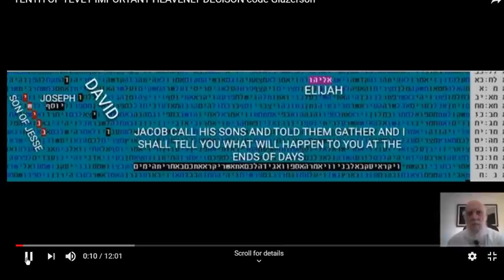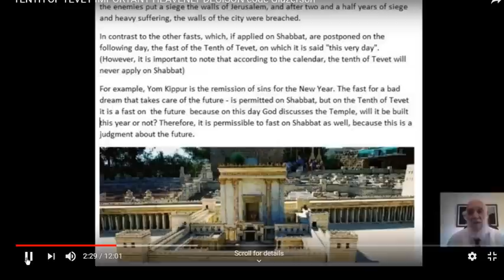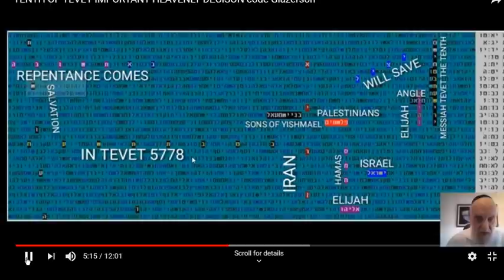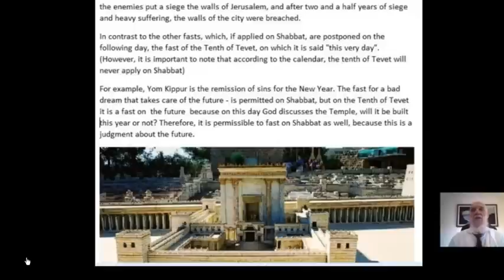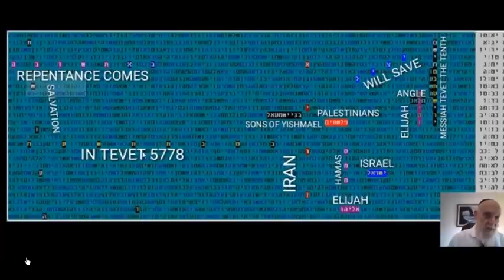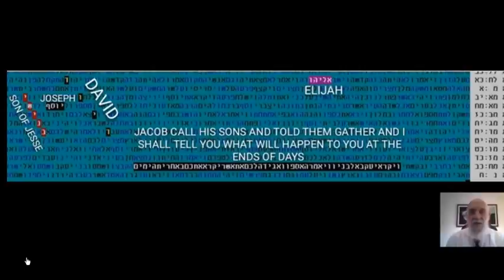Great Secret On Tomorrow fast Day10 of Tevet Matityahu Glazerson